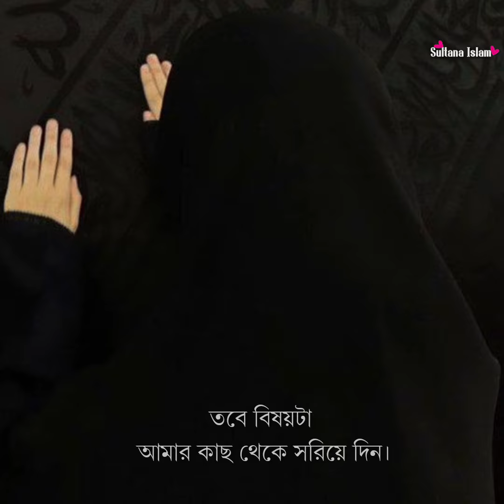দু'আ টা এভাবেও করা যায়, দু'আয় ইবাদতের মূল যতক্ষণ না চাওয়া জিনিস পাওয়া হয়islamicvideo